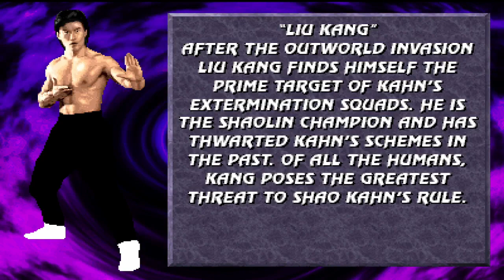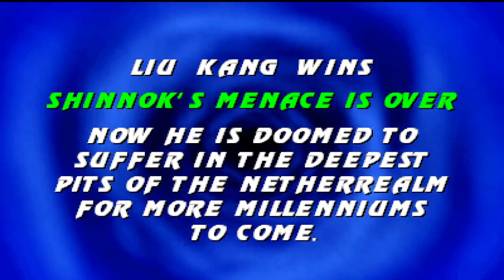Mortal Kombat Project The Chosen One Liu Kang Mk1 Playthrough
Going to be doing a series displaying each character for this game. This is an anthology of mkp so thanks to yall we were able to put this together. yes its not everyones cup of tea. but thats not my care. im just here to have fun while you watch and complain or enjoy. thanks for the support. love yall. shout out alot of the mkp community for putting the hard work in for the rest of us. please follow my twitch, and Havik64 twitch/youtube. He helped with some of these playthroughs. so not all of it is my gameplay. @havik_6454